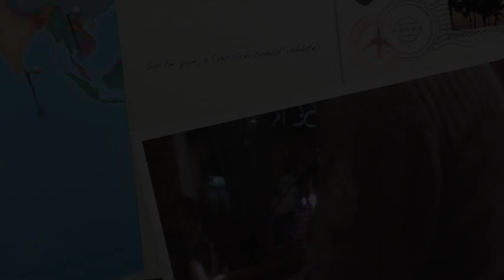Sache que je (version "boeuf" inédite)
Cette vidéo traite de Sache que je (version "boeuf" inédite)